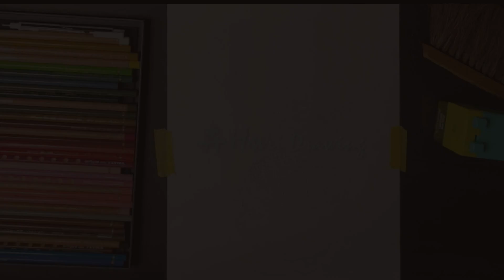用一首歌來畫粽子/Speed drawing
Drawing using  color pencil  on A4 paper.